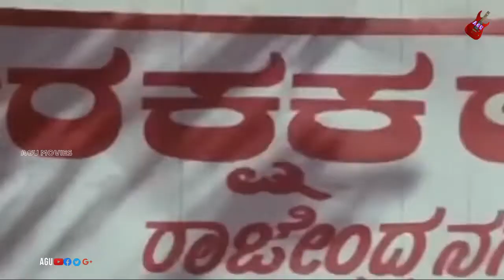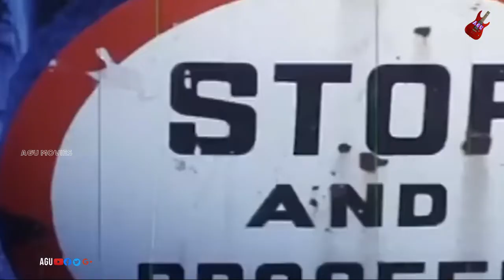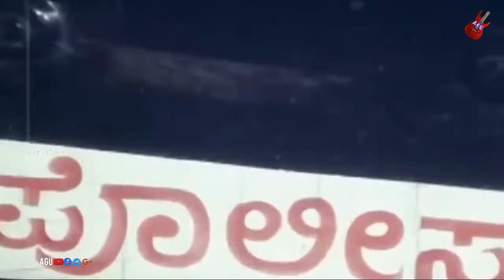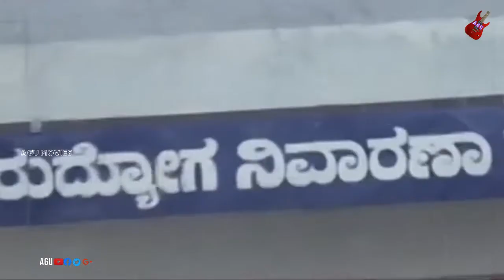Looti Gang | ಲೂಟಿ ಗ್ಯಾಂಗ್ | Devaraj | Anjana | Action Movie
Watch Looti Gang – ಲೂಟಿ ಗ್ಯಾಂಗ್  Action Movie * Devaraj,Anjana with Co Stars Umashree, T N Narasimhan, Avinash ,H G Somashekar Rao, Baby Rashmi Rai, Master Jayanth, A S Murthy, Krishne Gowda, Pramod, Sudheendra & Others in Amogha Chitragala Ganollasa Channel
Devaraj (born 20 September 1953)[2] is an Indian actor and theatre actor who works in Indian film industry. He has largely featured in Kannada films performing various roles as a lead character, supporting character and villainous character. He has also featured in Telugu and Tamil films.

Having worked in over 200 feature films, Devaraj is popularly referred to as a "Dynamic Hero" in the Kannada film industry. Prior to acting in films, Devaraj performed in stage plays under the guidance of Shankar Nag and B. Jayashree. Devaraj has won several awards and accolades including the Karnataka State Film Award for Best Actor for his portrayal as the protagonist in the film Veerappan in 1991.
Film : Looti Gang – ಲೂಟಿ ಗ್ಯಾಂಗ್
Starcast : Anjana, Devaraj
Director : B Ramamurthy
Banner : S M S Productions
Producer : G Krishnamurthy, A Venkatesh, B Sathyanarayana
Year : 1994